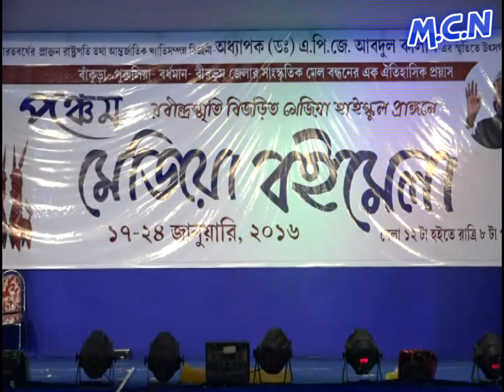m. mukherjee_5th mejia boi mela2016